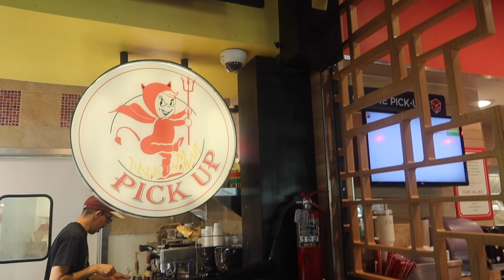productive day | class, gym, meeting, morning routine, gym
weekly vlog
venting, grwm, matcha

MY THINGS:
Selfie stick